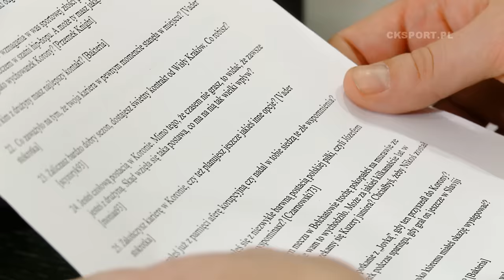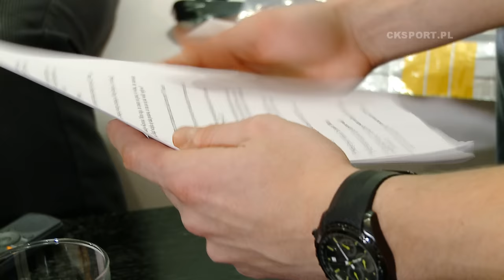Wasz Wywiad - Kamil Kuzera - Promo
"Wasz Wywiad" to zabawa, w której czytelnicy za naszym pośrednictwem sami mogą zadać pytanie kieleckiemu sportowcowi.
Rozmawiali: Marcin Długosz, Maciek Lewandowski
Zdjęcia i montaż: Adrian Duda
Organizacja: Maciek Lewandowski

Za pomoc w realizacji materiału dziękujemy Tiffany Cafe.